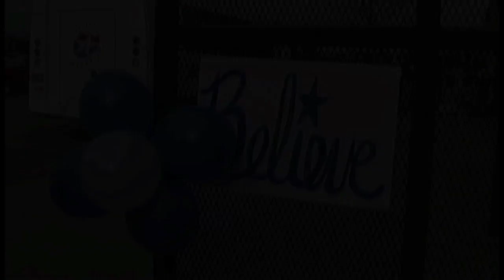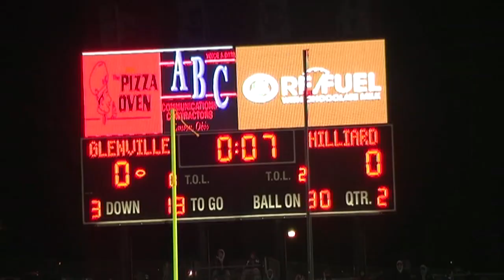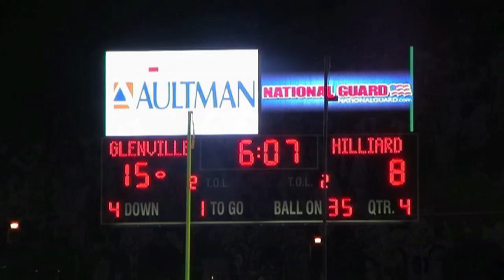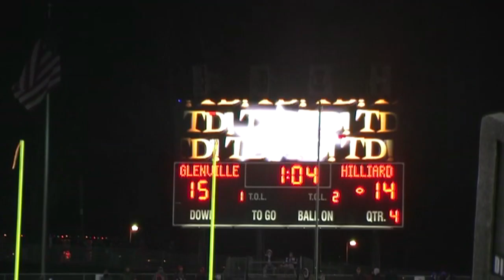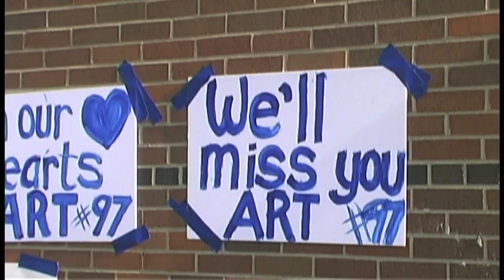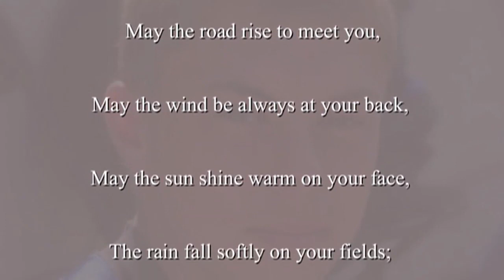12-05 -2009 Hilliard Davidson vs Cleveland Glenville WIN 16-15 OHSAA State Championship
My Basement Media Productions is Nicholas Varveris;
Ohio Division One State Championship Game for 2009;